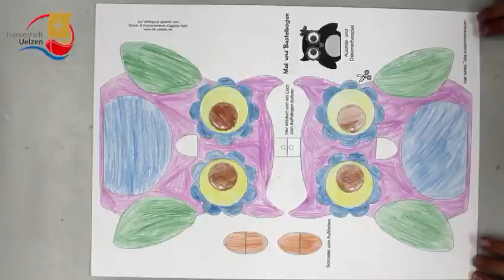Eulen basteln für das Hansefest 2018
800 Eulen sollen den Schnellenmarkt zum 2. Uelzener Hansefest am 22. und 23. September 2018 schmücken. Mal- und Bastelvorlagen gibt es bei der Stadt- und Touristinfo im Rathaus. Beim Jugendzentrum Baxx wurde schon fleißig gebastelt. So geht's...